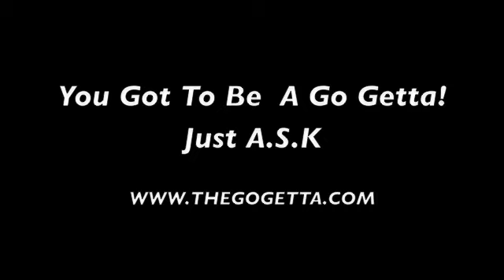On The Scene With ADRI.V Interview with Chrisette Michele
ADRI.V The Go Getta Interviews Chrisette Michele On Why Being A Go Getta Is Important! ASK, SEEK, KNOCK You Got To BE A Go Getta!
"If I wasn't a Go Getta I would die of Boredom" ~ Chrisette Michele

Buffalo, NY
The People Station 93.7 WBLK
#1 Radio Station for Hip Hop and R&B

The 411 on TONSTM
Monday-Thursday at 8:50PM
"Putting You In The Know"

The Go Getta Mix
Every Friday 10PM-2AM
"Bringing The Club To The Crib"

Rochester, NY
Digital 103.9 WDKX
Da Joint With Supa Cru DJ's
Every Saturday 8PM-12AM

Follow ADRI.V!